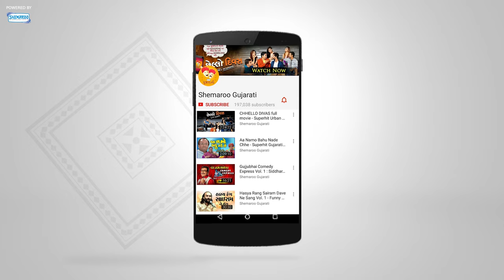Youtube Rewind JO BAKA HASVU TO PADEJ - Best Comedy Scenes from Gujarati Natak - Siddharth Randeria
Enjoy watching hilarious comedy scenes  from Superhit Gujarati Comedy Natak starring Siddharth Randeria, Sanjay Goradia, Kamlesh Oza and many more veteran actors.
The best and funniest scenes / Gujarati joke selected from Gujarati Comedy Drama like Gujjubhai Banya Dabang, Mari Wife Mari Kom, 2 Idiots, Family Ni Dandi Kuch, Babo Avyo Courier Ma and more.
Keep watching – keep laughing!

જીવનમાં હાસ્યની મીઠાશ ઉમેરીએ - આ DATA-VASOOL કોમેડી સીન જોઈને.